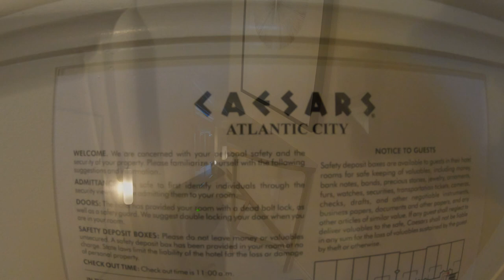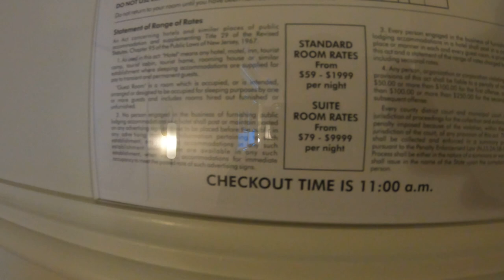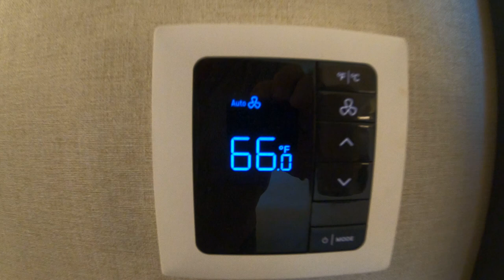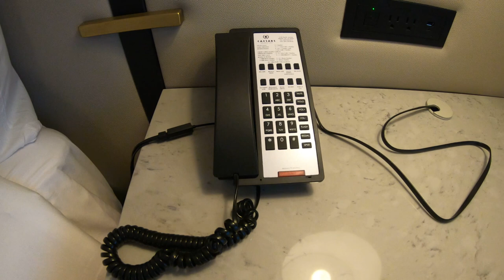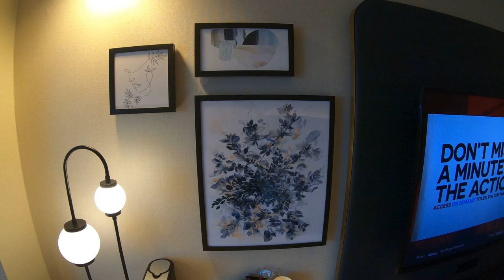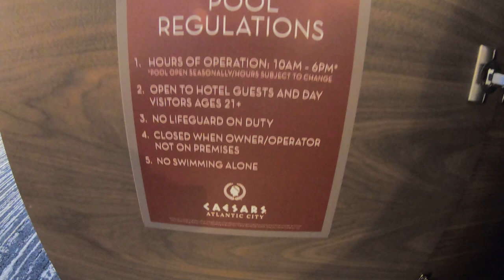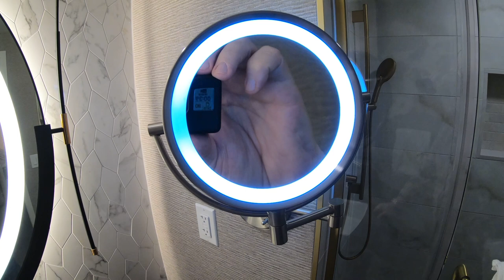🟡 Atlantic City | Caesars Centurion Tower Room Tour! This Renovated Room Offered Lots Of Comfort!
What's going on Nu Yawkers? Today I'm back in Atlantic City, pretty much at the center of the Iconic Atlantic City Boardwalk, to give you guys a tour of a Caesars Hotel and Casino room! The room is a recently renovated Centurion Tower Room. I was really impressed with how the rooms turned out! Everything about the room seemed clean and new. No corners were cut during the renovation, everything seemed to be replaced and updated. My stay there was quite comfortable and the room seemed sound proof with no hallway noise whatsoever! To check out the room you have to check out the video!

4 piece, rugged and inexpensive luggage!